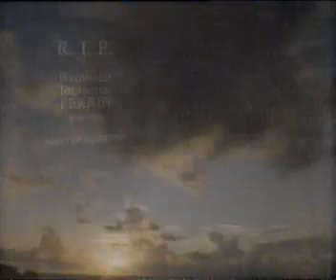The Legacy of Reginald Perrin Episode 1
Twelve years after Leonard Rossiter's death in 1984  this short-lived series was made.  Although it's not the same without Reggie, it's fun to watch all the other regulars.  This is episode 1.  If enough people are interested in watching, I'll post the other 6.